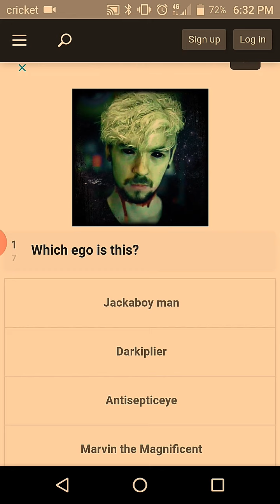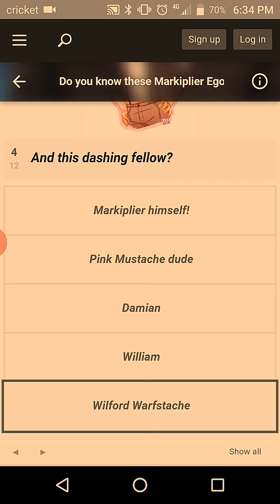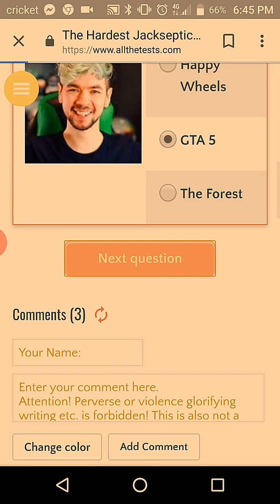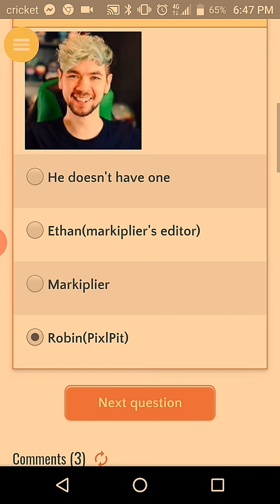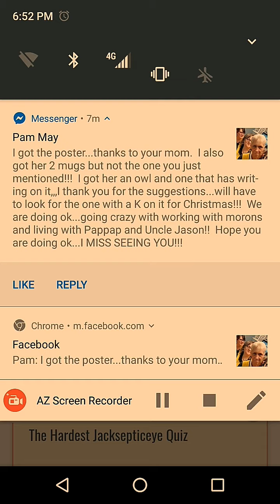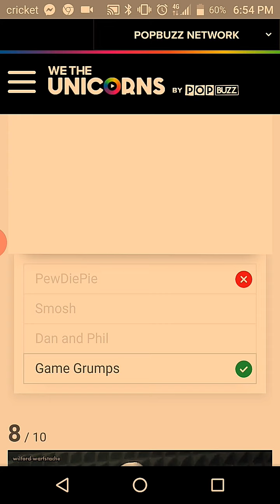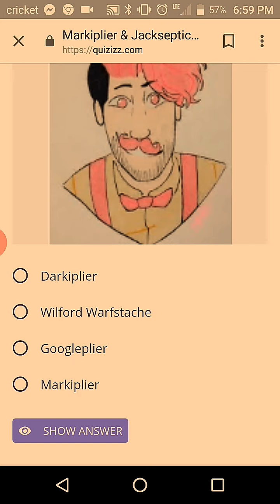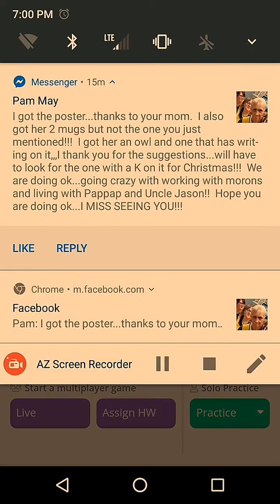Jacksepticeye/Markiplier quizzes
Hello, first video! Woo! Of course it is Jack and Mark. The two best friends that don't know me, oh well. This video is of me being a horrible fan. I hope you enjoy it and I shall be trying to post everyday. I do not have equipment that is good for this so please let me be good. Hopefully when I do get a job I can get proper equipment such as a computer. But anyway go look and see these people, Jacksepticeye, Markiplier, and KassiePants 28! Woo